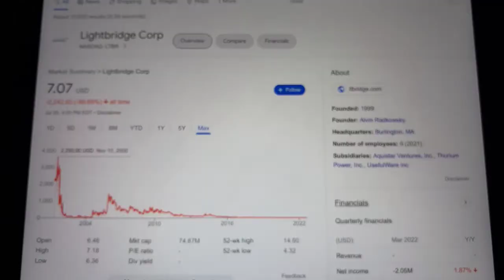🔴 Lightbridge Corp LTBR Stock Trading Facts 🔴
Coinbase Referral Funded Accounts Up To $300,000 To Day Trade